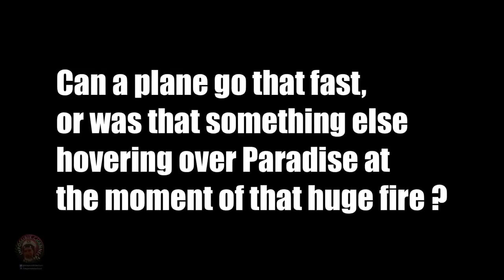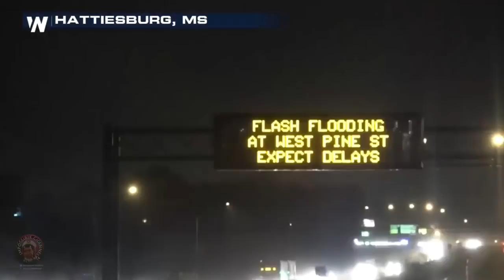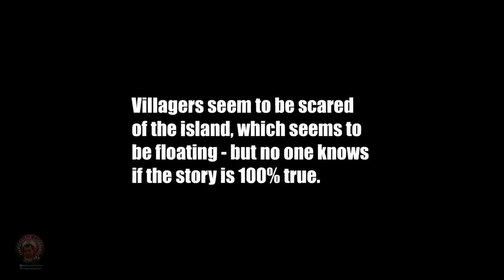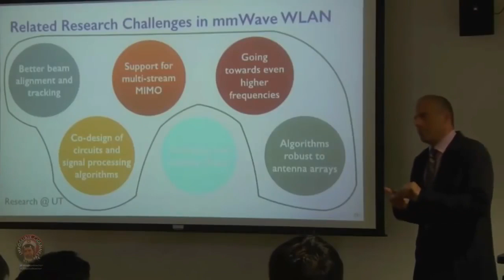trending now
youtube trending india,

what's trending on youtube 2018,

youtube trending music,

youtube trending videos of the week 2018,

youtube trends dashboard,

trending topics,

youtube videos;